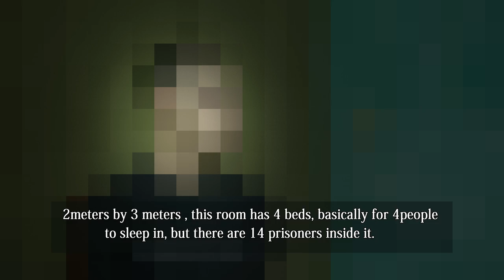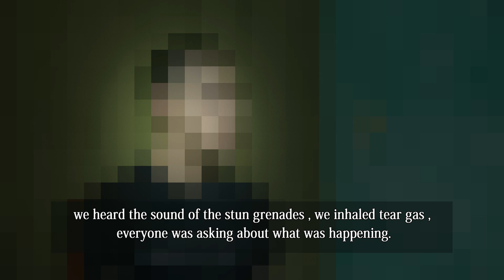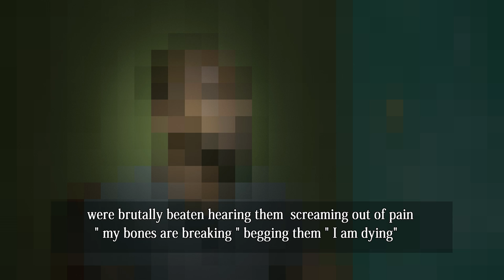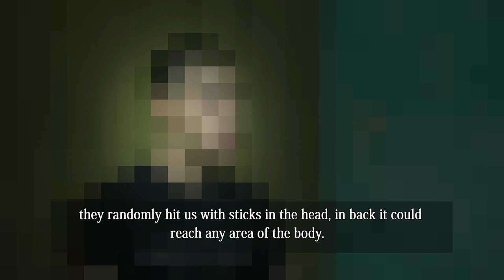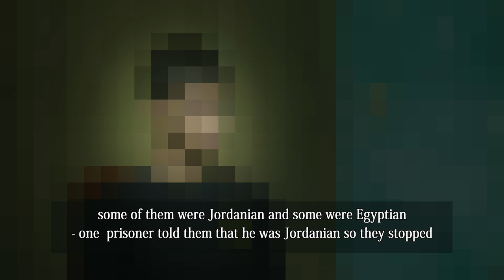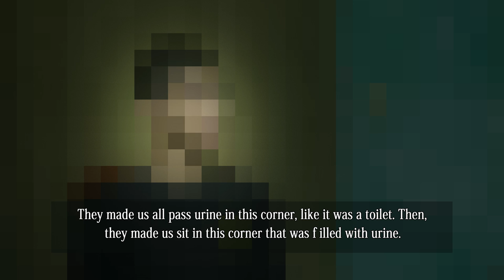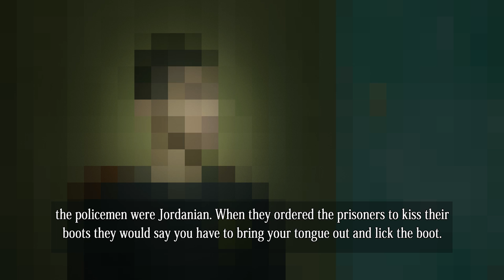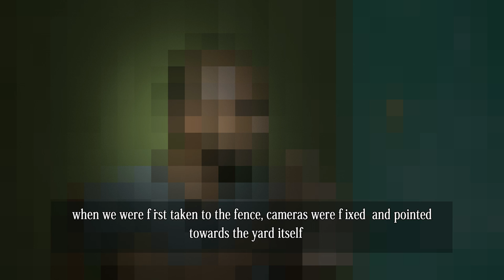Jaw Prison.. the Torture Cave